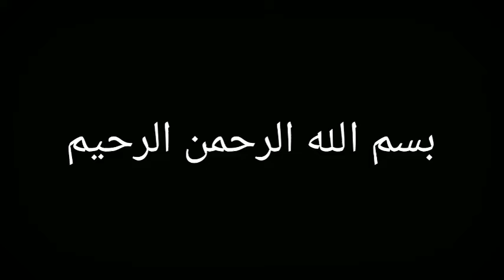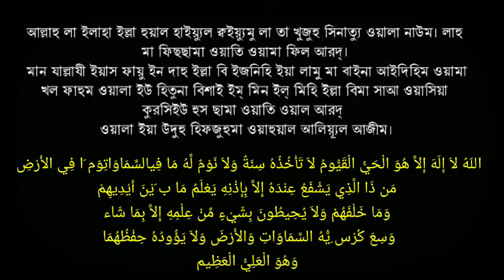Aital khursi new beautiful recitation মধুর কন্ঠে আইতাল খুরসি নিউ তিলাওয়াত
➡️আমাদের চ্যানেলে আপনি যদি নতুন দর্শক হয়ে থাকেন তাহলে অবশ্যই চ্যানেলটিকে সাবস্ক্রাইব করুন এবং পাশের বেল বাটন টি বাজিয়ে দিন আমাদের চ্যানেলের ভিডিওগুলি আপনাদের যদি সামান্য পরিমাণ ভালো লাগে তাহলে অবশ্যই চ্যানেলটিকে সাবস্ক্রাইব করুন আমাদের চ্যানেলে প্রতিদিন নতুন নতুন ভিডিও আপলোড করা হয় 📌

      CHENEL SFM ISLAMIC STUDIO
          Admin Md SALMAN FARSI

   📷Record by SFM ISLAMIC STUDIO⬇️

                      ⚠️warning⚠️

please Don't copy or re-upload our if such wark well bi Froced To strike